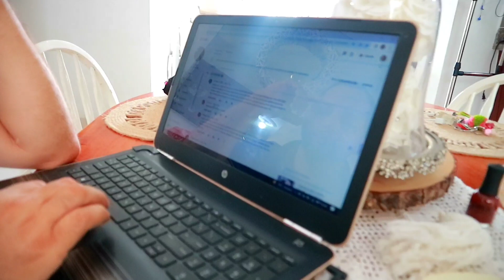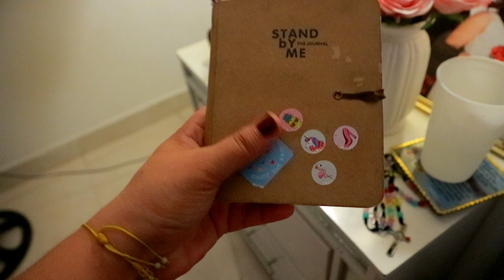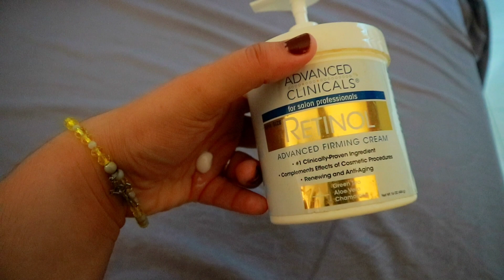LO TUVE QUE ACEPTAR/ SI ELLA ES FELIZ YO TAMBIÉN/CAMBIOS/ ASI QUEDO LA TERRAZA/ VLOGS RD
Amigas hermosas muchas gracias por ver este video, si te a gustado y a sido de tu agrado te invito a  que me regales un like , RECUERDA SUSCRIBIRTE AL CANAL  Y QUE ACTIVES LA CAMPANITA  de notificación para que  you tube  te notifique cuando suba un nuevo vídeo,favor de compartir en tus redes sociales  con tus amigos y familiares para que esta familia siga creciendo que yo estaré suprema mente agradecida .

Tour por mi apartamento:tour por mi apartamento/apartment tour/house tour/2016.